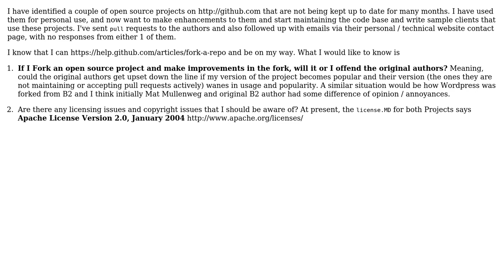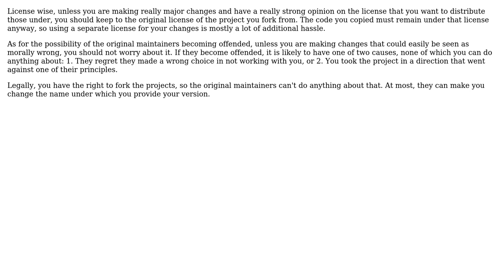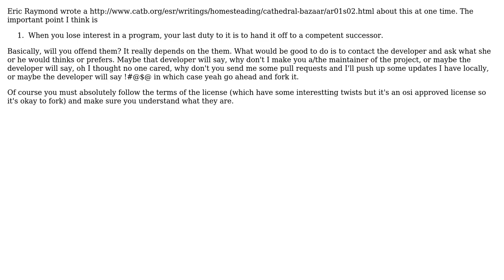If I fork an open source project and make improvements in the fork, will it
Software Engineering: If I fork an open source project and make improvements in the fork, will it or I offend the original authors?

With thanks & praise to God, and with thanks to the many people who have made this project possible! | Content (except music & images) licensed under CC BY-SA | Music | Images & others | With thanks to user Shiva user gnat user Elin user Bart van Ingen Schenau and the Stack Exchange Network Trademarks are property of their respective owners. You are responsible for your own actions.